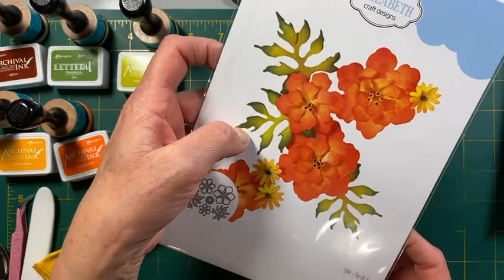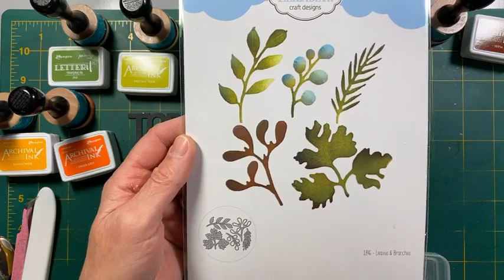Florals 8 Tag with Els | Facebook LIVE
Monday, January 18th - Facebook LIVE with Els van de Burgt

Join Els for a beautiful tag featuring the Florals 8 Die Set.

DIES
Florals 8 Die Set
Leaves & Branches Die Set